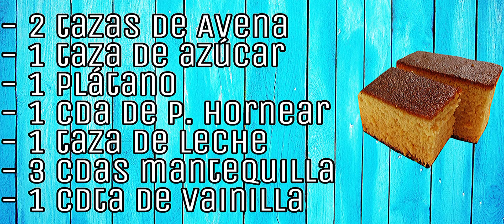QUEQUE DE PLÁTANO Y AVENA / Receta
QUEQUE DE PLÁTANO Y AVENA

Chicos vuelven los videos espero les guste esta receta es super rápido y fácil..

INGREDIENTES
-2 Tasas de harina de avena
-1 taza de azúcar
-1 taza de leche
-3 cdas de mantequilla
-1 cda de p. Hornear
-1 chorrito de vainilla